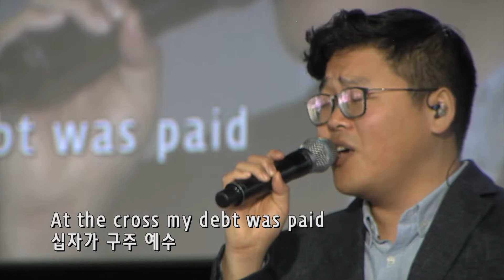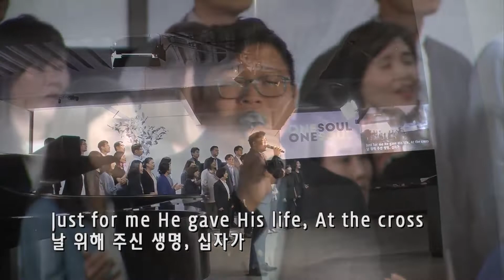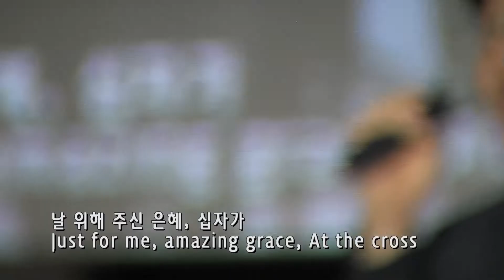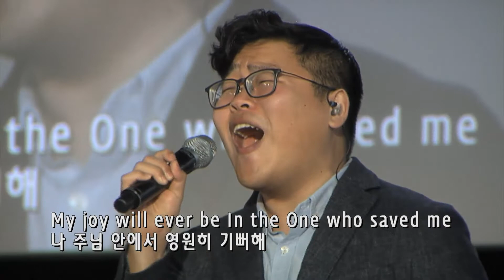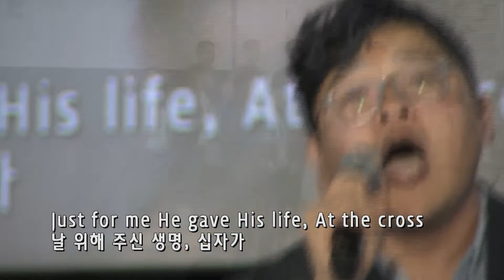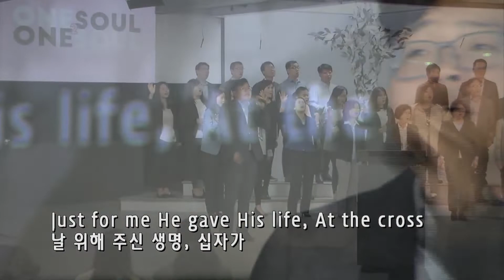성가대 찬양 - At the Cross - 4/14/2019